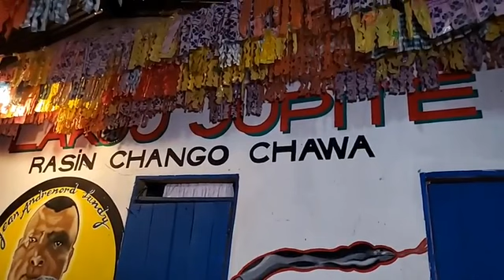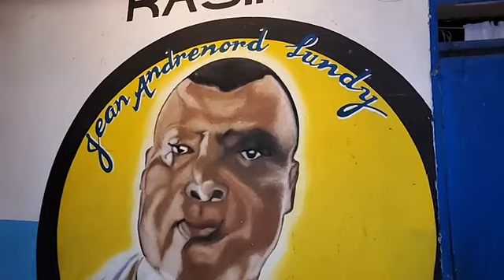(PART1)BILOLOLARÈN DANTÒ!02 DEC 2023 KAY OUGAN MURAT!SIVADYE,JAKMÈL-AYITI4PA4